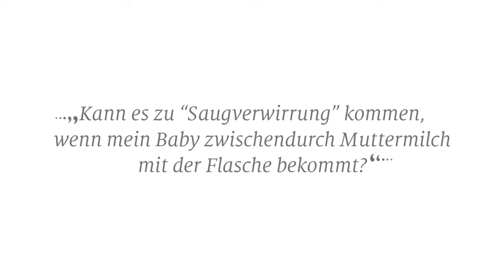Meine Brust ist geschwollen, heiß und schmerzt. Woran liegt das?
Es antwortet: Wiebke Wallach
Hebamme in Regensburg